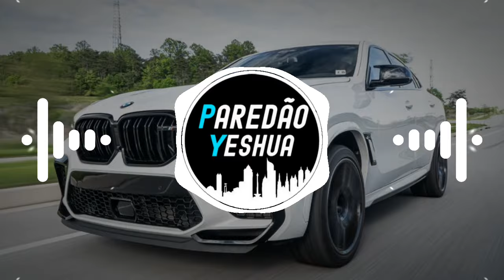Yahweh Se Manifestará - Marcos Freire, Julliany Souza e Léo Brandão | VERSÃO - BONDE DO GATO PRETO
🚨 ATENÇÃO: NÃO É PERMITIDO A DIVULGAÇÃO DE CONTEÚDO DESTE CANAL!!!

⚠ATENÇÃO !!! [DIREITOS AUTORAIS] ⚠ Vídeo não oficial sem intenção de violar os termos de direitos autorais, sendo assim se sentir os direitos violados não nos envie strike, nos envie uma mensagem que retiraremos o vídeo no mesmo instante pois não temos a intenção de violar os direitos e sim divulgar os artistas/bandas.

PISADINHA GOSPEL | ME ATRAIU - GABRIELA ROCHA